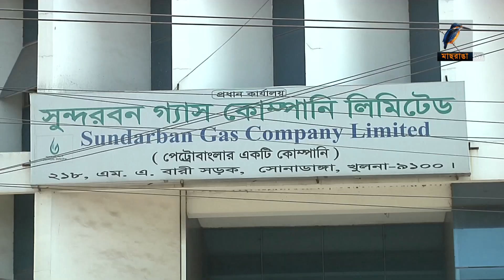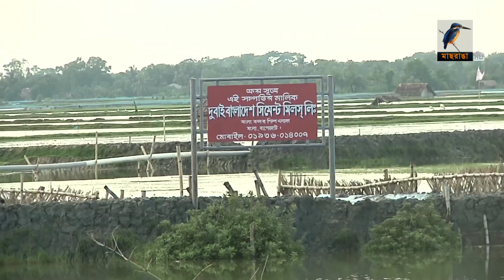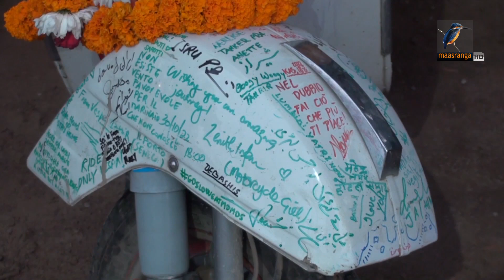মাছরাঙা দুপুরের সংবাদ | Maasranga Dupurer Sangbad | ১৩ ফেব্রুয়ারি , ২০২৩ | Maasranga News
2 Bir Uttam Ziaur Rahman Road (New Airport Road)